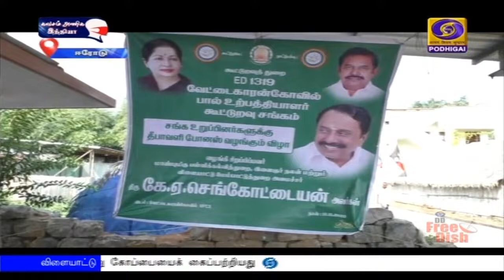பள்ளிகள் திறப்பு குறித்து 12-ம் தேதி அறிவிப்புPodhigaiTamilNews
தமிழகத்தில் பள்ளிகள் திறப்பது குறித்து வரும் 12ம் தேதி முதலமைச்சர் எடப்பாடி பழனிசாமி அறிவிப்பார் - அமைச்சர் செங்கோட்டையன் தகவல்.